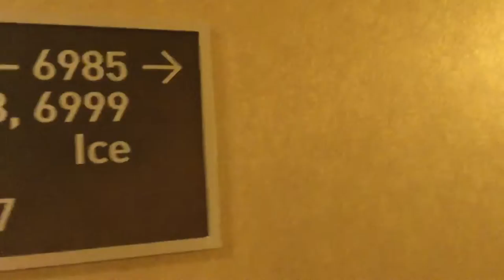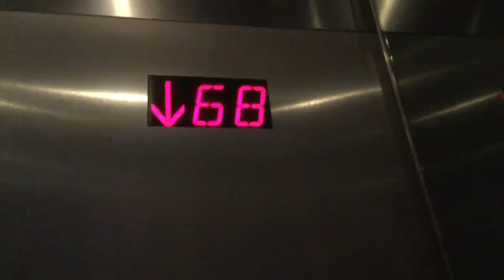Fast ThyssenKrupp Eastside Elevators@Cosmopolitan Las Vegas, NV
All the 4s except for 4 itself are skipped. In the other tower, they are there. There appear to be only about 45 floors in this tower.